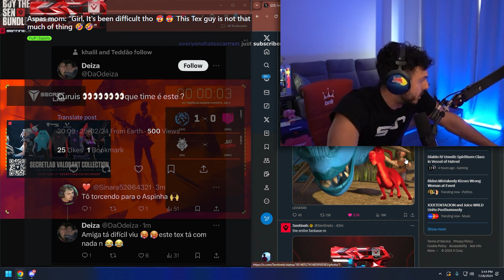SEN Tarik Says Aspas's Mom Criticizing LEV Tex Fired Him Up to Play Insane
Tex has been putting up insane performances recently and even tarik agrees he isn't getting the recognition he deserves.